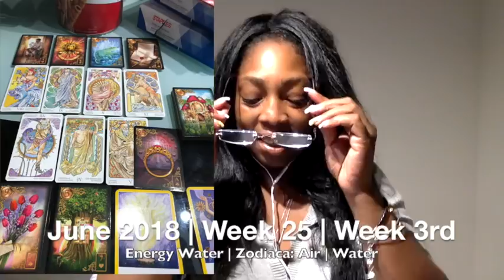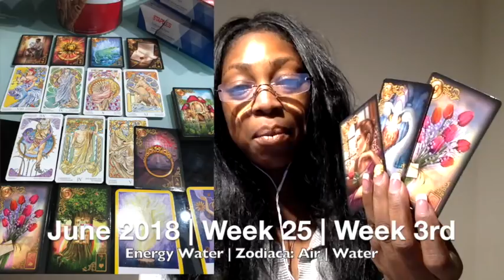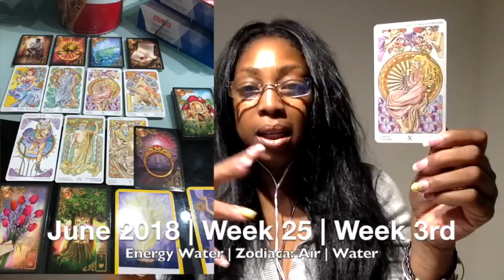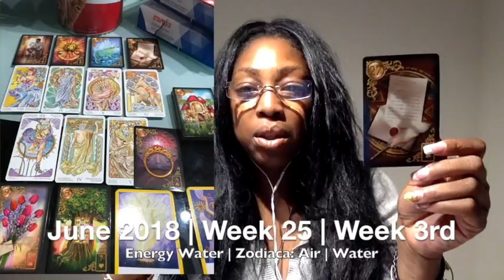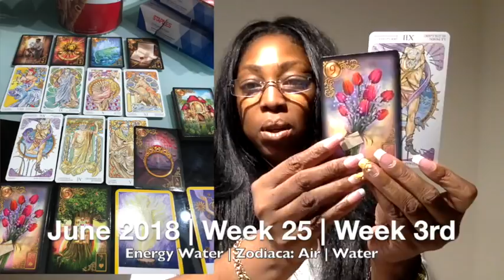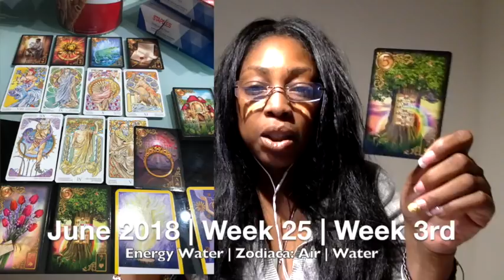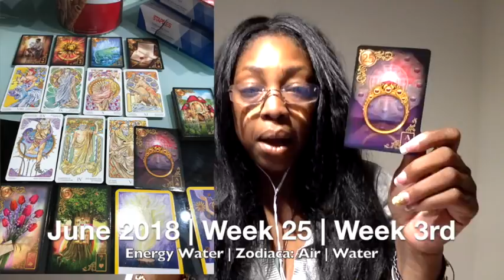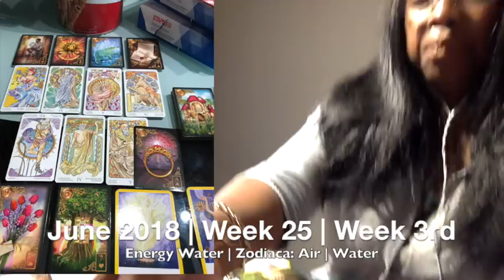GEMINI! CANCER! HAPPY BIRTHDAY Tarot Reading | Horoscope | Week 25 | JUNE 18 - 24